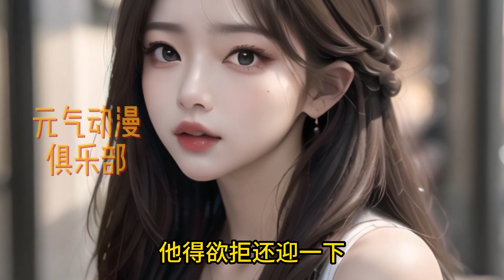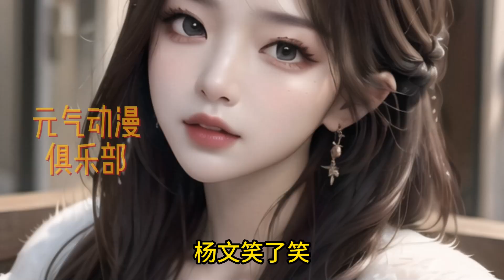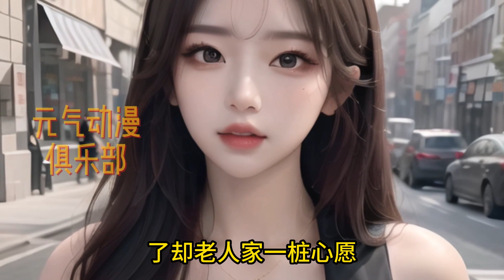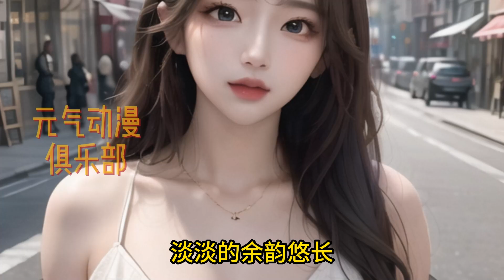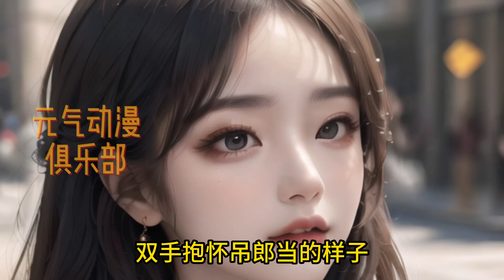🔔🔔🔔 《撩到你心动》第1-20集 姜吟大学时追尹遂没成功，一时怒从心头起，恶向胆边生，扑上去把人强吻了。多年后再遇，他是商界叱咤风云的顶级大佬，沉稳内敛，气度矜贵。女追男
简介：姜吟大学时追尹遂没成功，一时怒从心头起，恶向胆边生，扑上去把人强吻了。多年后再遇，他是商界叱咤风云的顶级大佬，沉稳内敛，气度矜贵。姜吟怕被报复，看见他就躲。不料某天回家，她看到尹遂在和自家老爸下棋。姜父笑着介绍：“这是尹遂，我和你妈以前的学生。”男人抬头看她，唇角一勾，桃花眼深邃撩人。没多久，家里人安排她和尹遂相亲。相亲那日，两人聊起大学时的那档子事。姜吟咽了咽口水：“我那天，是一时冲动。”尹遂懒洋洋抬眸：“一时冲动，就不需要付出代价了？”他说着，将一份结婚协议推至她面前：“做了就得负责。”姜吟：“？？！！！！！”
ai
❤加入频道会员即可获享【抢先看】最新动画的福利👉： 本频道所有视频均是独家原创制作，采用最先进的AI画面以及AI配音技术完成！请勿下载盗版，喜欢请多多支持我们，让我们的创作更加有动力！